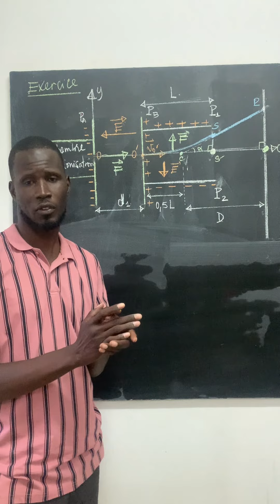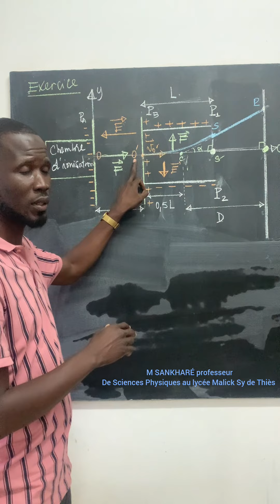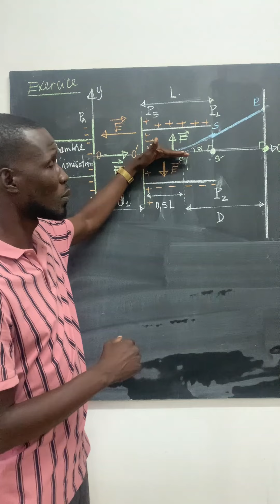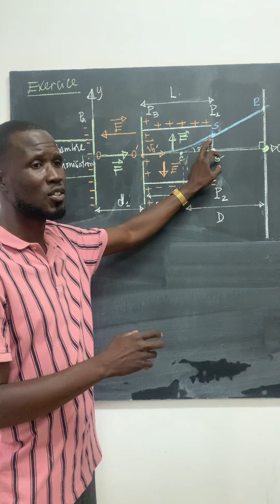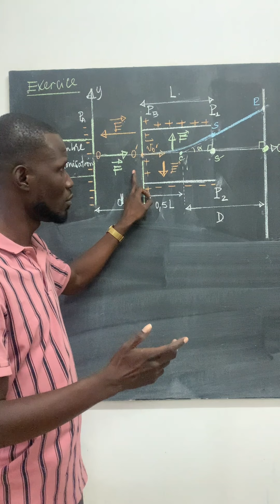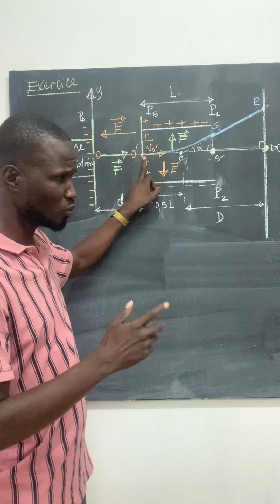Mouvement d'une particule chargée dans un champ électrique uniforme : Principe de fonctionnement